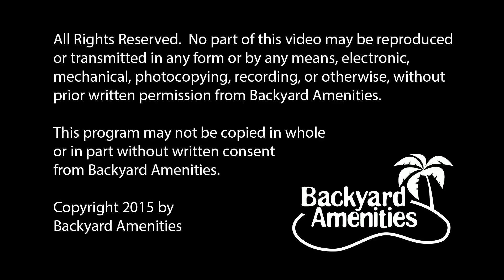Hodge Pool Design v2 by Backyard Amenities